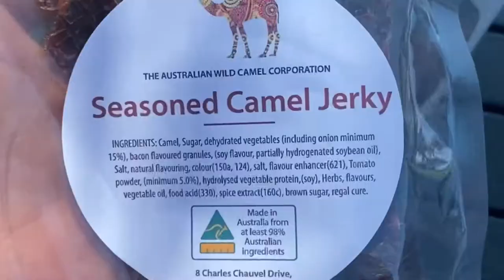Australia’s largest wild camel training centre : Summer Land Camel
Musician: LiQWYD